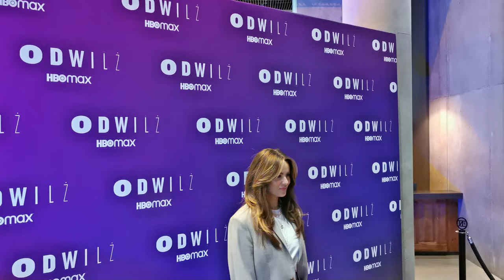Serial Odwilż - Premiera.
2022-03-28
Po raz pierwszy polski serial miał premierę we wszystkich krajach, w których jest dostępne HBO Max. To w 61 krajach w Europie, Ameryce Łacińskiej, Karaibach oraz w Stanach Zjednoczonych. Szczecin, przełom zimy i wiosny. W lodowatej wodzie na brzegu Odry znalezione zostaje ciało młodej kobiety. Dochodzenie w tej sprawie prowadzi Katarzyna Zawieja (w tej roli Katarzyna Wajda), trzydziestokilkuletnia policjantka, która nie daje łatwo za wygraną. Szybko okazuje się, że w śledztwie nie chodzi wyłącznie o zabójstwo – niedługo przed śmiercią kobieta urodziła dziecko. Pytanie, gdzie ono się znajduje, czy żyje? Poszukiwania niemowlęcia stają się dla głównej bohaterki mocnym, choć początkowo nieuświadomionym impulsem do konfrontacji z własną sytuacją: samotnej matki, perfekcyjnej policjantki, a przede wszystkim – kobiety w momencie kryzysu po śmierci męża. Walka o dziecko okaże się dla niej walką o samą siebie.
W serialu w roli głównej występuje Katarzyna Wajda, a w pozostałych rolach pojawią się Bartek Kotschedoff, Juliusz Chrząstowski, Cezary Łukaszewicz, Sebastian Fabijański, Bogusław Linda, Andrzej Grabowski, Małgorzata Gorol, Agnieszka Pilaszewska, Monika Krzywkowska, Piotr Żurawski, Ewa Skibińska i Marcelina Stępkowska. Serial wyreżyserował Xawery Żuławski według scenariusza autorstwa Marty Szymanek.
"Odwilż" to pierwsza produkcja Max Original zrealizowana w Polsce. To serial kryminalny, za produkcję którego odpowiadają: Bogumił Lipski – producent, Izabela Łopuch – executive producent, Johnathan Young – executive producent oraz Antony Root – executive producent HBO Max. Producentem wykonawczym jest Andrzej Besztak - Magnolia Films. Serial otrzyma finansowanie z Polskiego Instytutu Sztuki Filmowej w ramach systemu wspierania produkcji audiowizualnej tzw. "zachęt".
Produkcja liczy sześć odcinków. W piątek, 1 kwietnia 2022 roku w HBO Max pojawią się dwa odcinki, a kolejne odcinki będą debiutowały po dwa co tydzień. Na antenie HBO serial pojawi się 1 maja. Zdjęcia do serialu zostały w większości zrealizowane w Szczecinie.